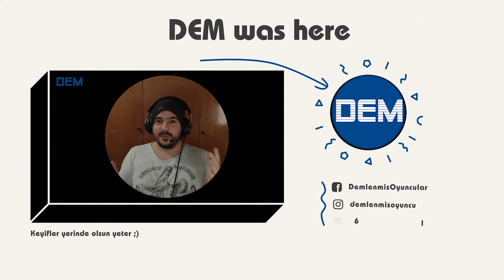HAYATTA KALMA MÜCADELESİ VE FİNAL | STRANDED DEEP TÜRKÇE BÖLÜM 10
Videoyu Beğendiyseniz ;

Pasifik okyanusuna düşen bir uçak ile başlayan hayatta kalma mücadeleniz doğaya karşı hayatta kalmaya çalışmanız ile devam edecek. Topla, yağmala, üret ve hayatta kal !

00:00 HAYATTA KALMA MÜCADELESİ